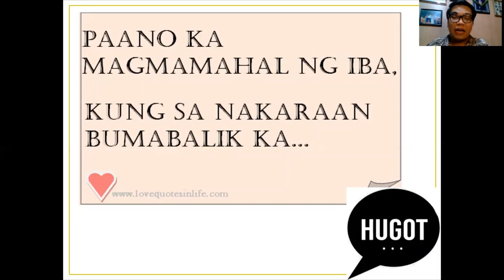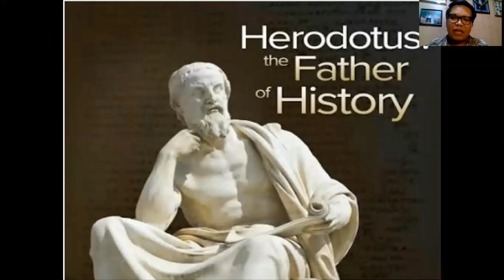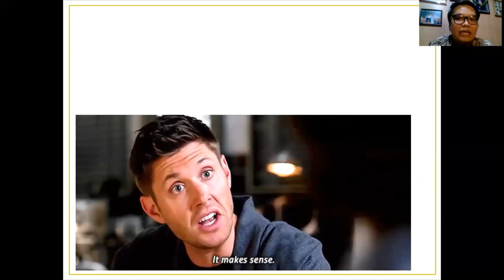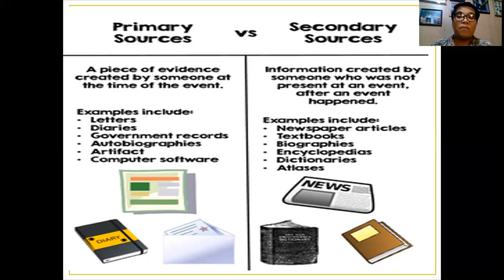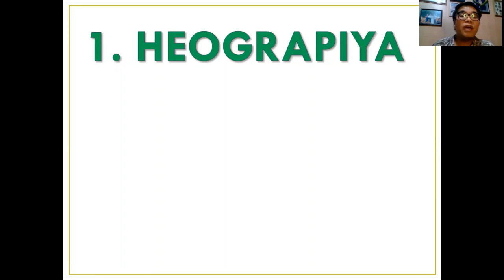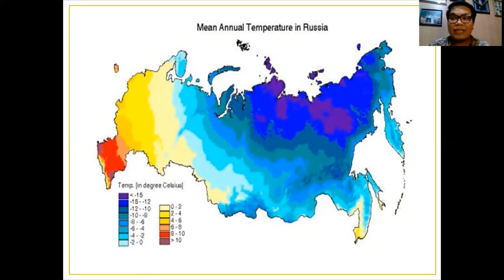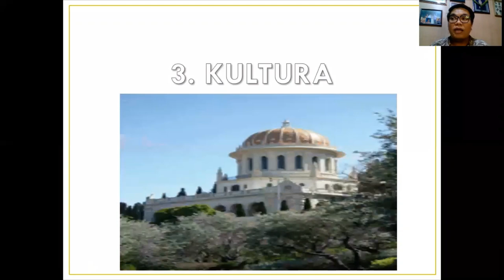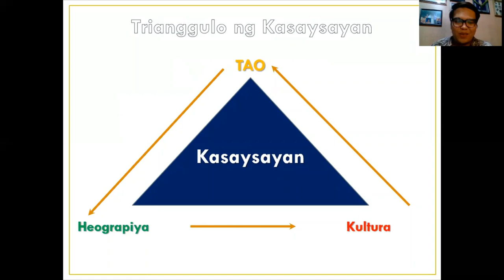Kasaysayan 101: - Mr. Ian Mark F. Arevalo ETURO EP24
Kahalagahan ng pag - aaral ng kasaysayan ang paksa ng ating online talakayan ngayong araw kasama ang ating guest E- guro na si G. Ian Mark F. Arevalo, kaya naman tutok na mga E-studyante!